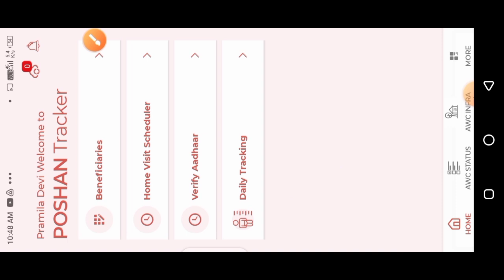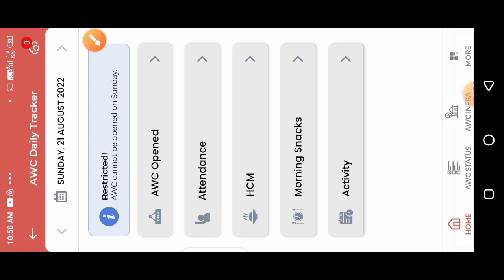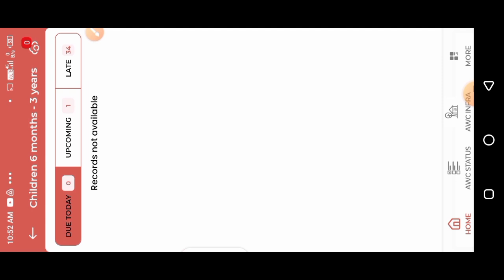महत्वपूर्ण जानकारी!Sunday को कौन-कौन सा काम होगा! सेविका जरूर जान ले!poshantracker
व्हाट्सएप पर अपनी समस्या का समाधान पाने के लिए इस लिंक पर क्लिक करें और ज्वाइन करें!👇👇👇

लाइक कीजिए 👍
कमेंट कीजिए...